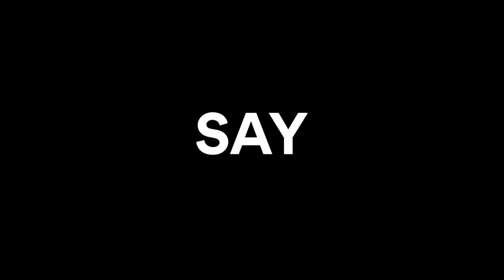SWATI Cosmetics - IT'S A LOVE STORY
The story of SWATI starts with two people falling in love. Vishal Nanda meets Swati Verma. Boom. Like all great love stories, it transcends borders. Vishal is an experienced Swedish entrepreneur, Swati a well-known Indian makeup artist. He’s struck by her appearance and how it changes with every mood and occasion. A natural beauty one day. Dressed to impress the next. Yet she always looks like herself. Confident. Stylish. Remarkably enough, even her eyes seem to change. From bright to dark and back again. He asks. “Cosmetic lenses,” she replies smiling. The rest is, as they say, history.